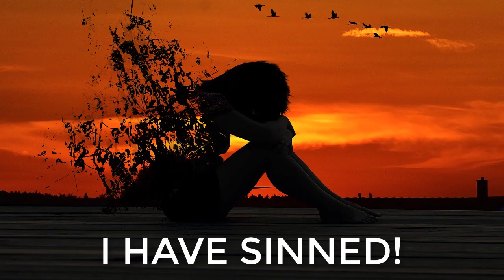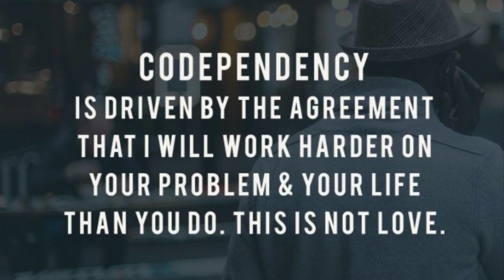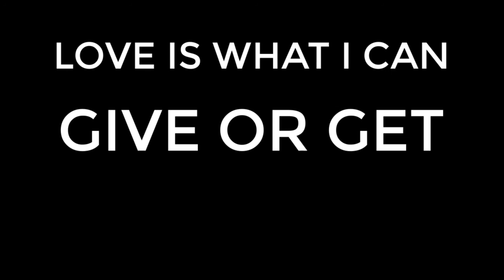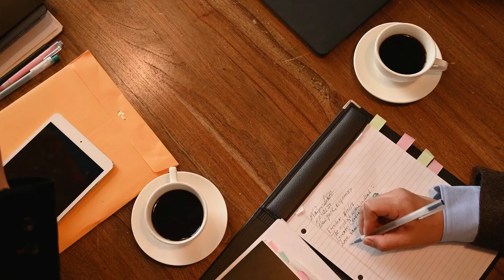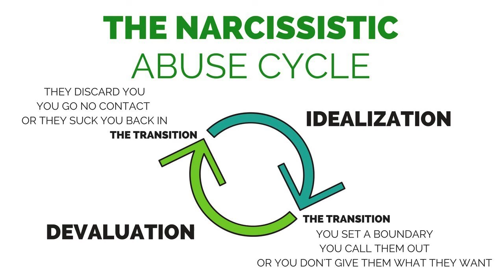Narcs & Money, 7 of 7 | Advice On Financial Abuse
HEALING FROM NARCISSISTIC ABUSE:
LET’S CONNECT!

Also, iStock.com Queen Check in Chess